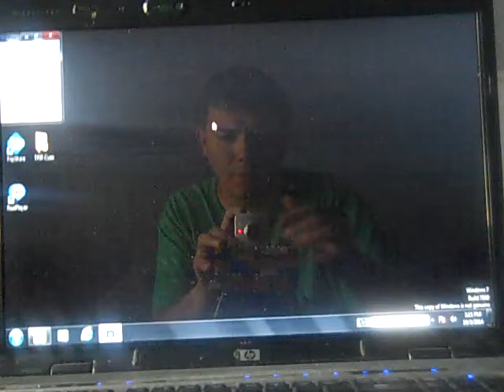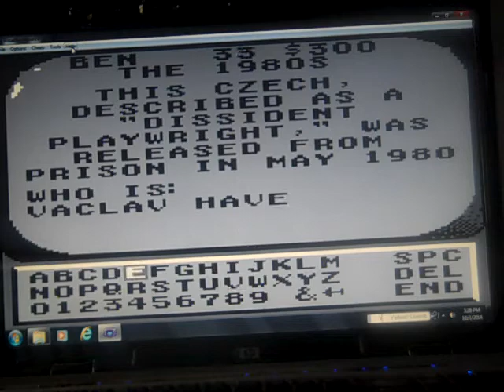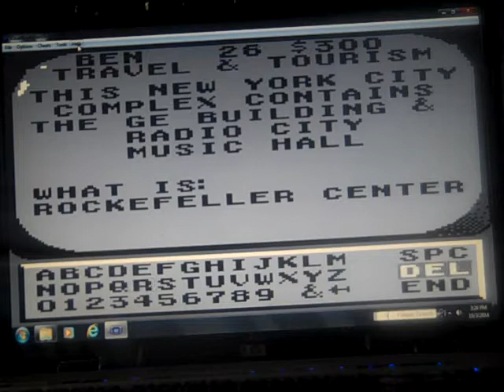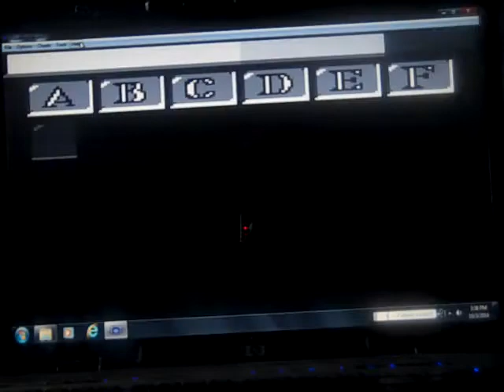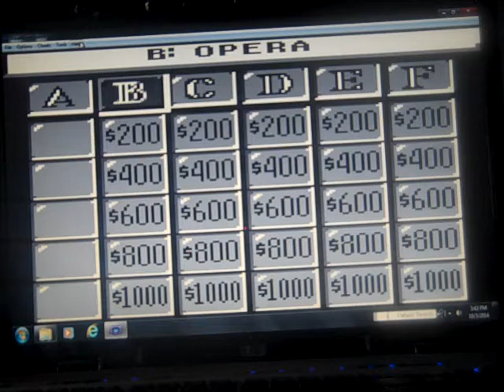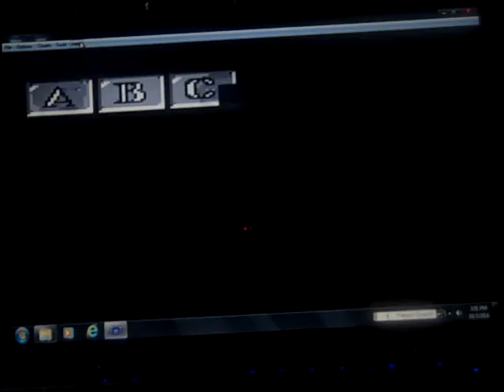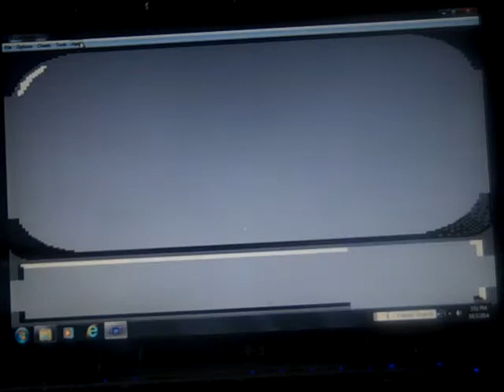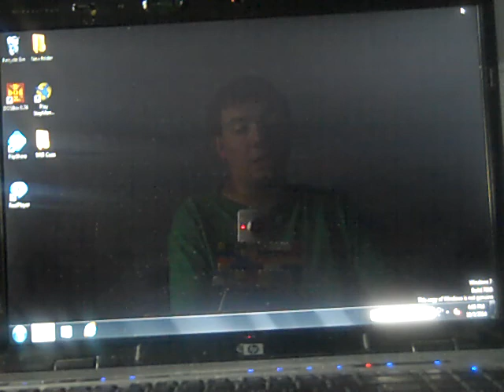JEDIO Day 3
It is day 3 of JEDIO in which I am going to juggle Jeopardy Platinum Edition for the Gameboy. I am starting of the game with a lead in the Jeopardy round. Will I be able to keep the lead going and take over the game and win on the Final Jeopardy round? Watch to find out and we hope you like the game and the 3rd day of JEDIO and we will see you in my next video. :)